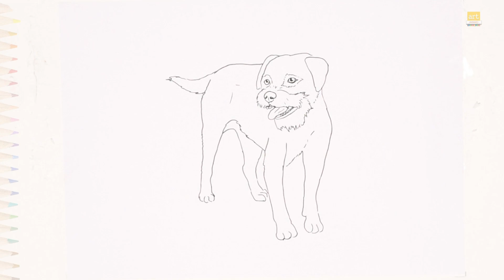Border Terrier dog drawing video | Dog drawing tutorials | How to draw Border Terrier step by step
Track Info
Title: Memories
Artist: MusicbyAden
Length: 03:15